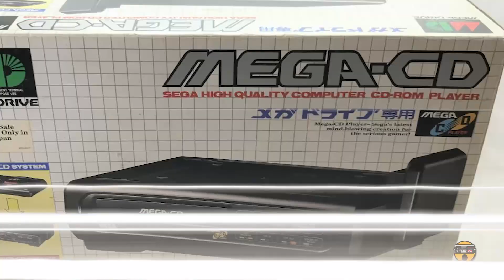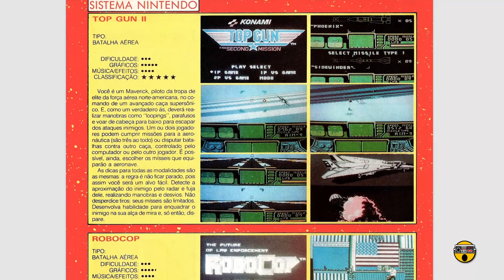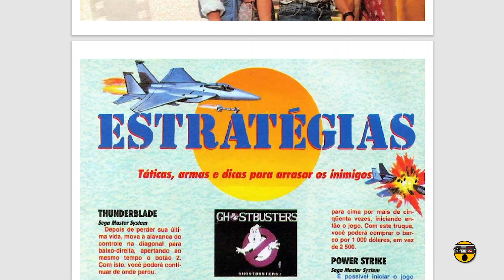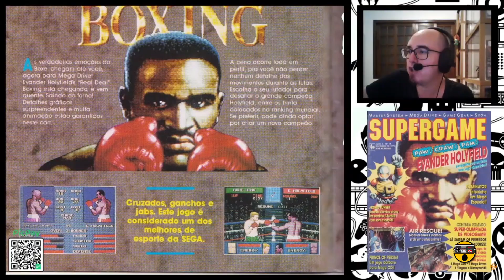O INSUPERÁVEL ANO MAIS MARCANTE dos VIDEOGAMES - 1991!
1991 foi um ano incrível para a história dos videogames, com lançamentos super emblemáticos para a sua época em muitos sistemas. Bora pro vídeo viajar no tempo e sentir a nostalgia de 30 anos atrás!

. 1991 - O MELHOR ANO da HISTÓRIA DOS VIDEOGAMES!

| GAMES DAS ANTIGAS |